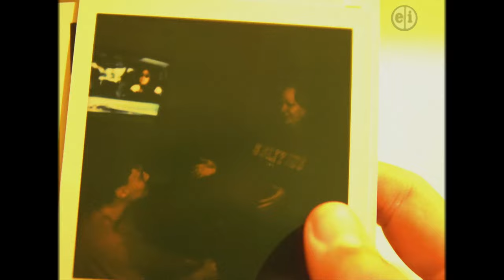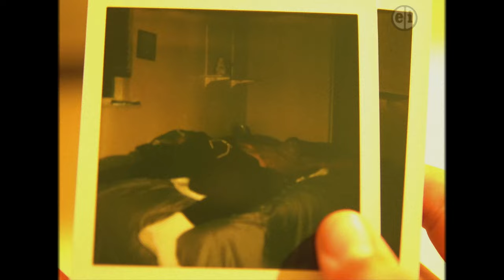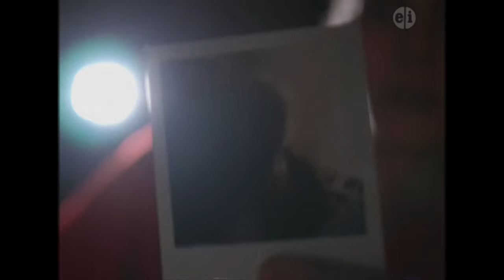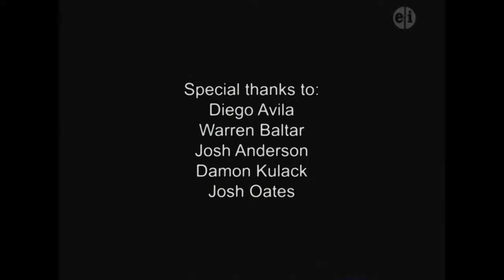Spriggle's Promise | Horror Short Film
Spriggle, a magical tree puppet, makes a promise to a grieving boy. Does he keep it?

Directed, Edited, Shot, and Written by Isaiah Rivera
Narrator: Carole Orcutt
Boy: CJ Hernandez
Spriggle: Mav Linney and Matt White

Special thanks to:
Josh Anderson
Warren Baltar
Joshua Oates
Damon Kulak
Diego Avila